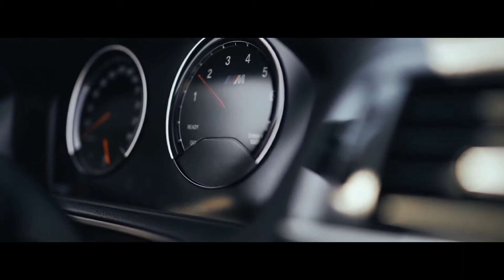NO.NEED - Sweater Weather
Buy/Stream: garde.lnk.to/sweaterweather